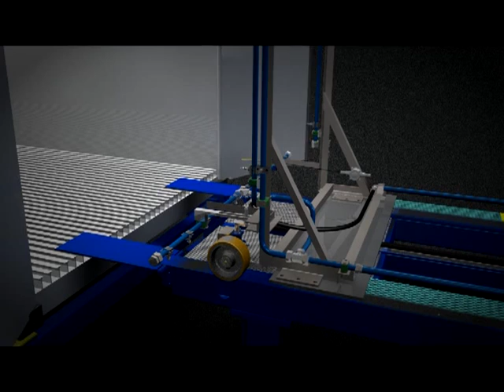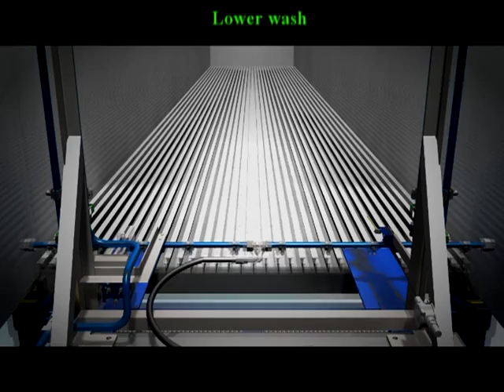Lavado automático de contenedores marítimos - Automatic freight container washing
Lavado automático de contenedores marítimos patentado por Progeco Vigo, Industrias Ferri y Noguerasa.

Freight container (dry and reefer) washing machine (patented by Progeco Vigo, Industrias Ferri and Noguerasa)